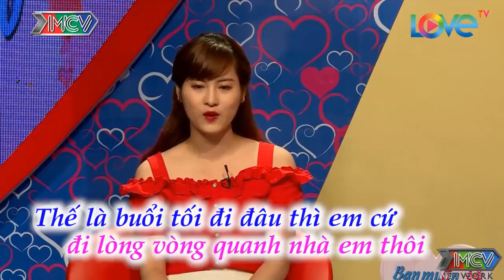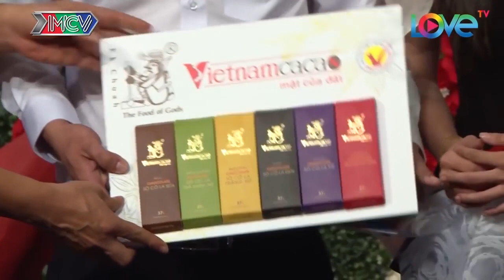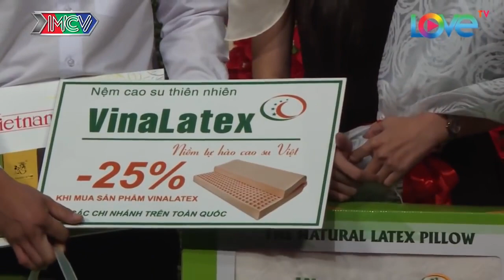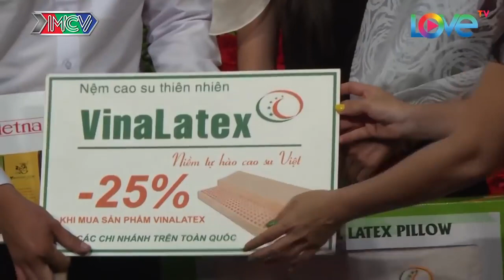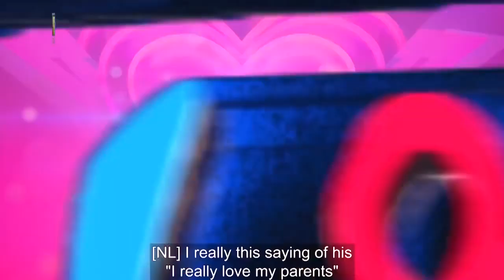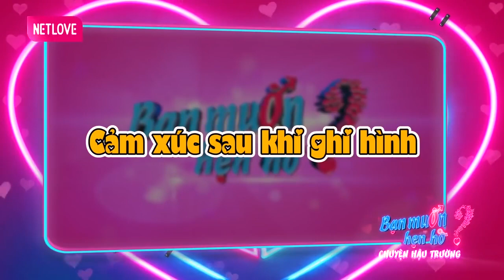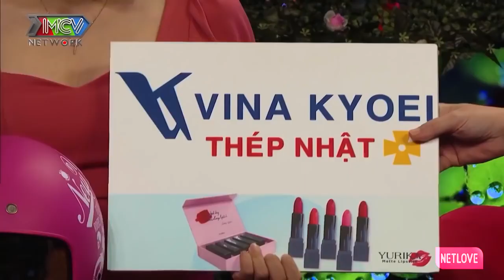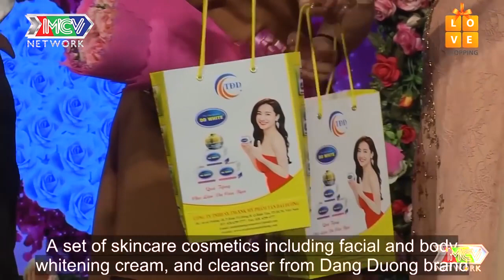Chàng TỎ TÌNH SIÊU THỐN Làm Gái Xinh Hà Nội Cười Xoắn Ruột | 69 CÁCH YÊU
69 Cách Yêu là trang cập nhật những chương trình hẹn hò, ghép đôi, mai mối hot nhất hiện nay BẠN MUỐN HẸN HÒ, HẸN ĂN TRƯA, VỢ CHỒNG SON, YÊU LÀ CƯỚI, MAI MỐI CÙNG NGƯỜI LẠ